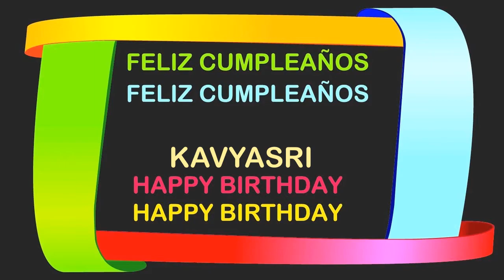Kavyasri Birthday Postcards & Postales